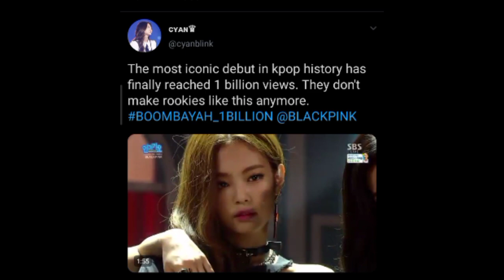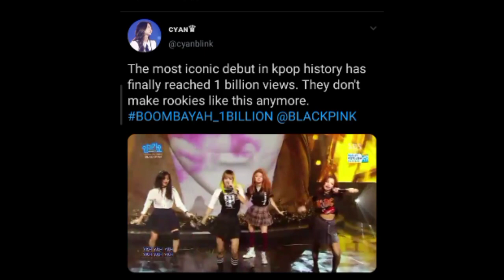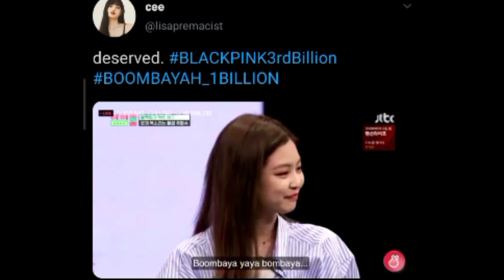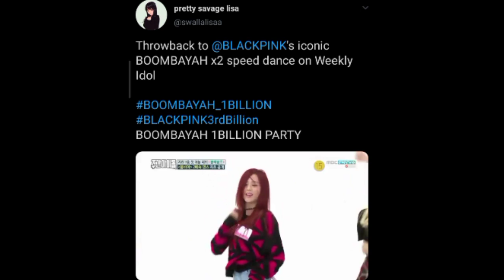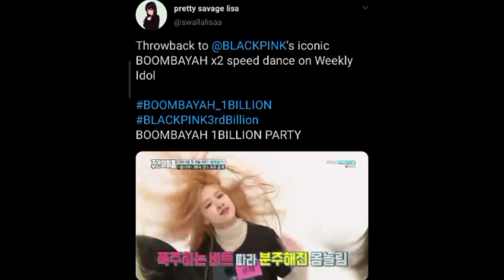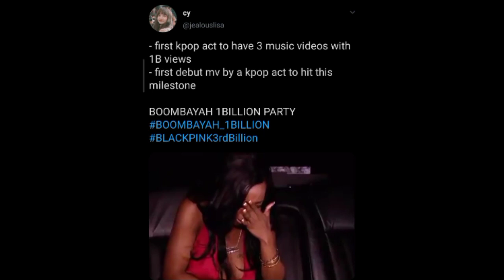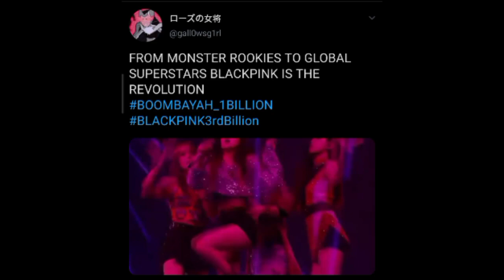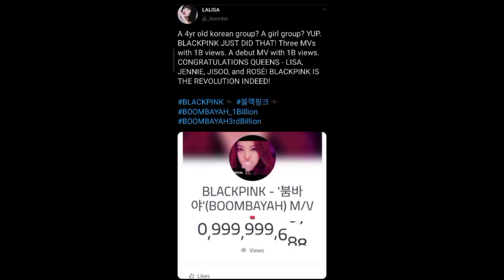BLACKPINK vines coz BOOMBAYAH hits 1BILLION views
congrats pinks and blinkss,, we deserved it 😭

xx